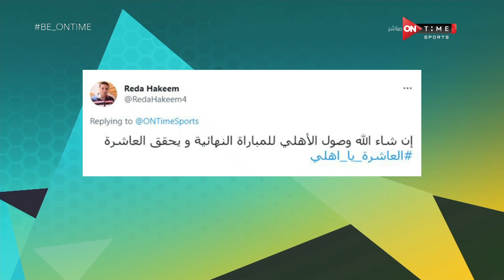Be ONTime - اللقاء الخاص مع (أحمد عادل) لاعب الأهلي السابق وحديث عن مواجهة الأهلي والترجي